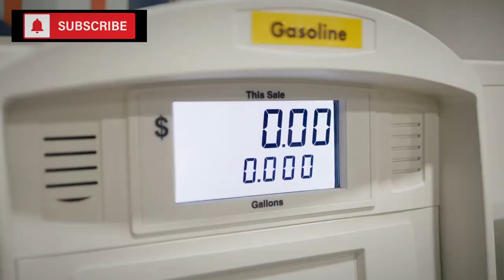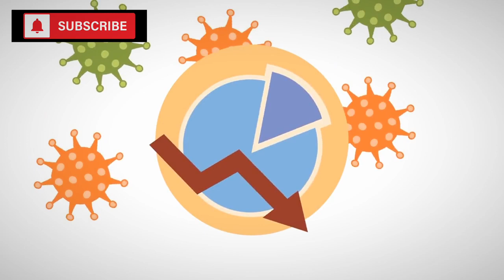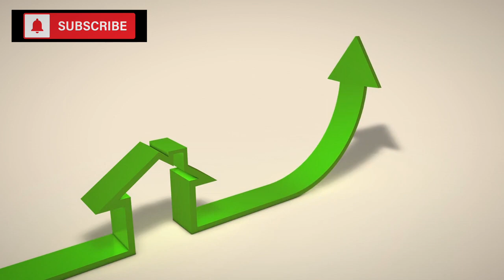20 ESSENTIAL Foods That Will Double In Price This Fall & Winter! Prepping For Food Shortage 2023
In our ever-changing world, staying informed and prepared is crucial. Today, we'll explore 20 foods projected to double in price during the upcoming fall and winter of 2023. These price increases are driven by various factors, including climate change's impact on crop yields, global energy crises, labor shortages, and the ongoing repercussions of the pandemic.